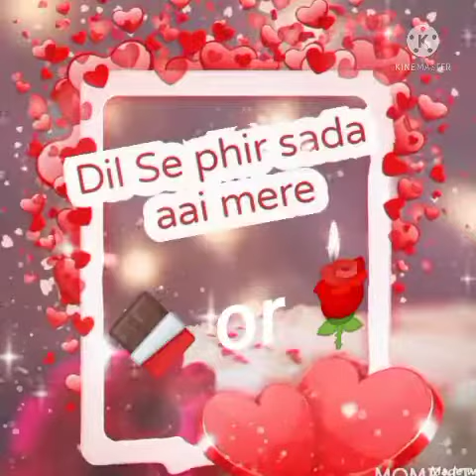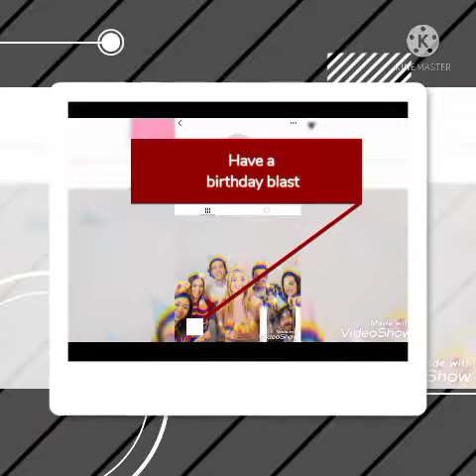Happy Birthday Arham